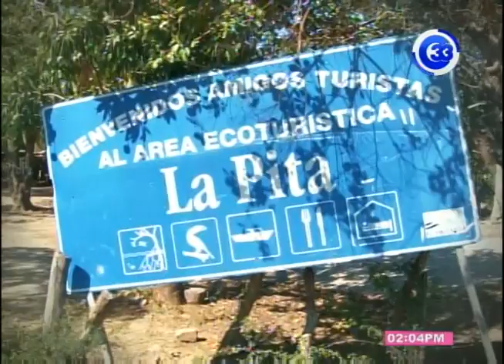Plantación y cultivo del Marañon orgánico en la Isla de Montecristo en Tecoluca.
Conoce la Plantación y cultivo del marañon orgánico en la Isla de Montecristo - Tecoluca.